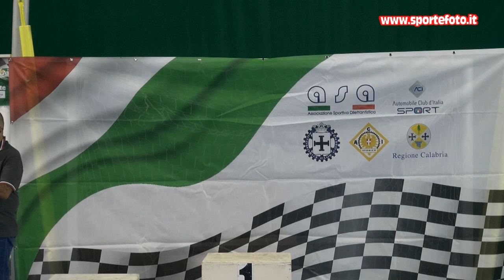Pasquale Fuscaldo - 3` Slalom Citta` di Altomonte (CS) 04-09-22